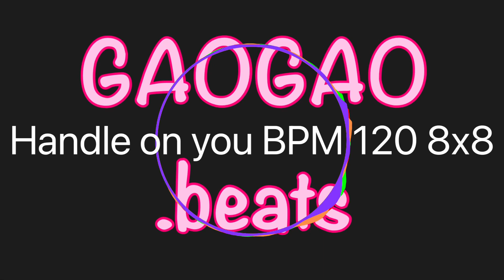【MCバトルビート】8小節×8本【Prod.​⁠@GAOGAO_beats】BPM 120 Handle on you 8×8 バトルビート ラップバトル ラップスタア KOK UMB 戦極 破天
バトルビート配信中‼️各種ストリーミングサイト、ダウンロードサイトにて‼️
YouTube Music,Spotify,Apple Music,LINE MUSIC,Amazon Music,iTunes…etc

BeatStarsかココナラで購入出来ます。

チャンネルには、
バトルビート
サイファービート
無限ビート
フリービート、フリートラック(商用可・不可)

GAOGAO.beatsのトラックで音源制作したい方は、

【GAOGAO.BEATS】【GAOGAO_BEATS】【GAOGAOMP3】【MCバトル】【MCバトルビート】【バトルビート】【ラップバトル】【ラップビート】【ラップ練習】【POPYOURS】【凱旋】【戦極】【UMB】【破天】【高校生ラップ選手権】【ラップ甲子園】【ラップスタア】【SPOTLIGIT】【POP YOURS】【音ハメ】【練習】【作業】【作業用BGM】【プレイリスト】

2020,2019,2018,88rising, MaSiWei,NINEONE, 青春有你, 等一下就回家, Rabbi, 少年说唱企划,说唱新世代,
黑怕女孩,抖音,网易云音乐,中央广播电视总台春节联欢晚会,ยังโอม,YOUNGOHM,ธารารัตน์,คึกคะนอง,1MILL, ปึก ปึก,ปลอม,Thaitanium,FIIXD,

HARD ASAP ROCKY TYPE BEAT
ASAP FERG TYPE BEAT 2024
ASAP FERG TYPE BEAT
A$AP ROCKY TYPE BEAT
ASAP ROCKY TYPE BEAT FREE